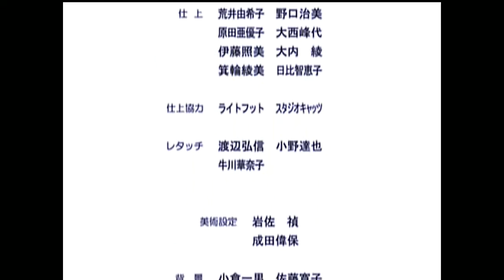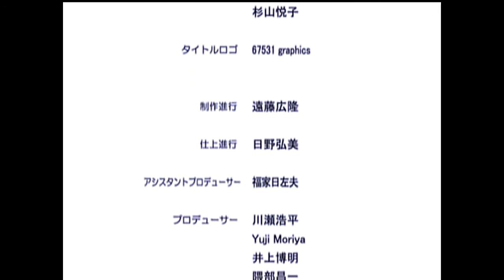SOL BIANCA LEGACY ED I DROVE ALL NIGTH CINDY LAUPER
El copyrigth es de sus respectivos autores, a continuación los créditos, leerlos después del vídeo para evitar spoilers

MEDIA